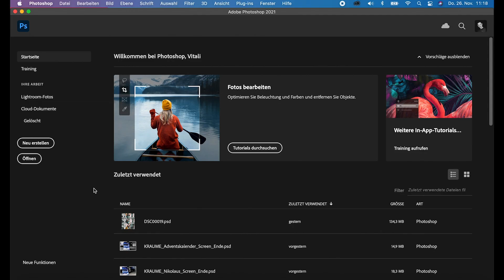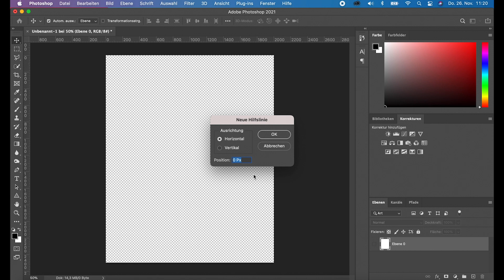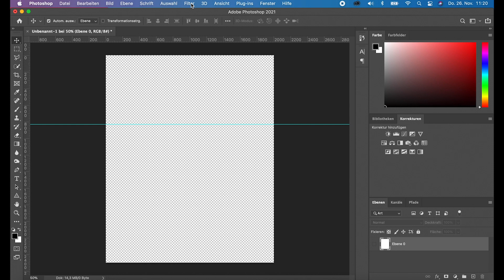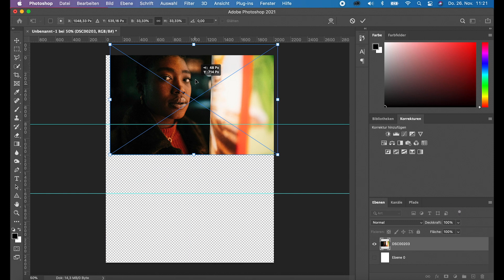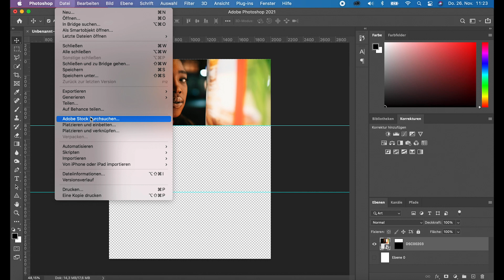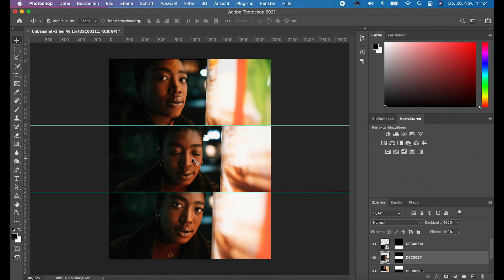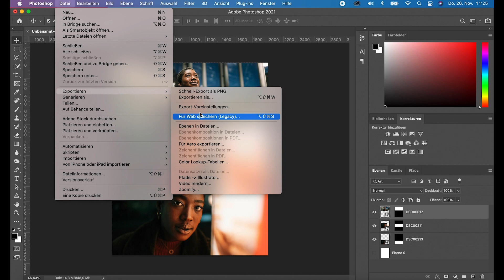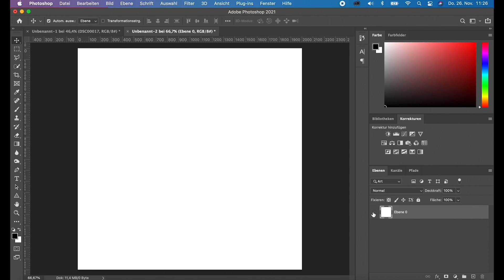DREIERREIHE für INSTAGRAM erstellen (mit Photoshop)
Ich zeige dir, wie du in Photoshop eine Datei so einrichtest, dass du in Zukunft durchdrehen kannst, mit ganz vielen Dreierreihen XD Viel Spaß ;-)